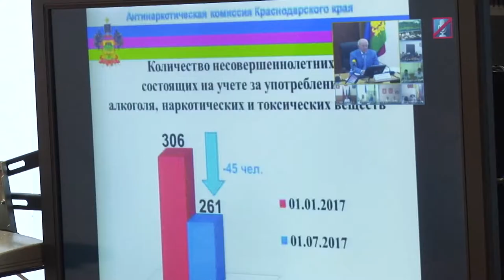Состоялось заседание антинаркотического совета